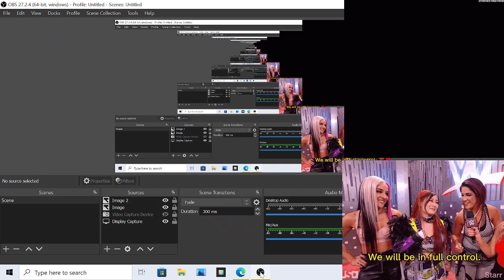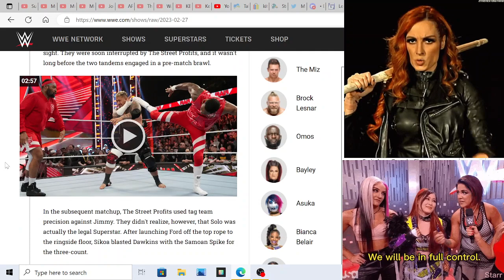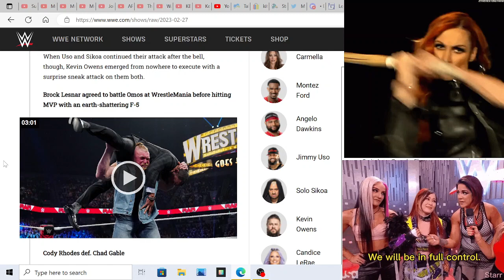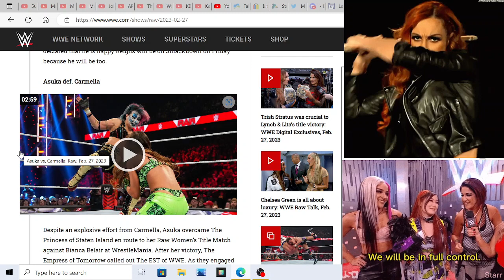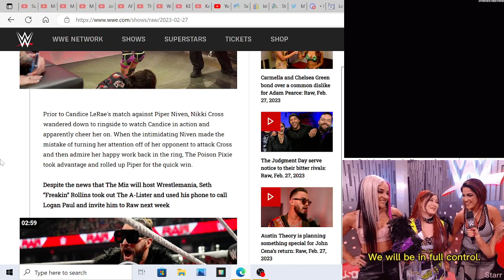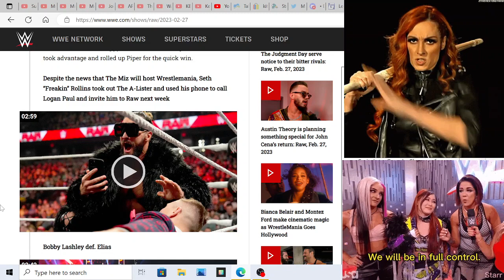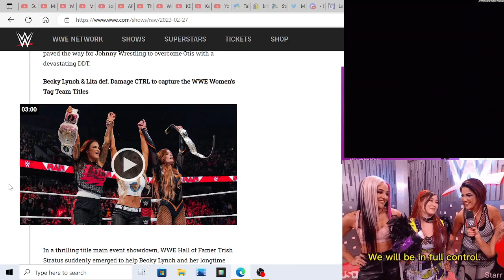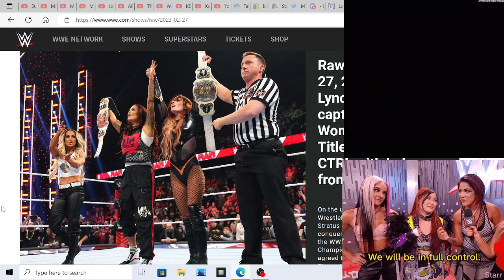WWE RAW Review February 27th 2023 : The Looney Tunes Finally Lose & Cody Rhodes Has Terrible Booking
Ill Give This Episode A 2.0 Out Of 5.0